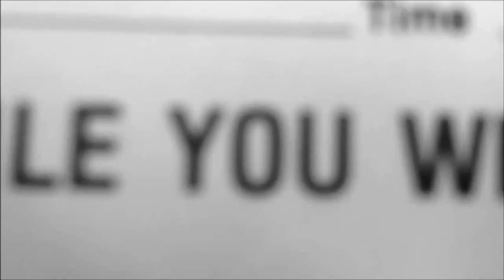David Masson - One last walk in the park (VIDEO)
New song by singer songwriter David Masson.
Produced by Liam W Ashcroft
Filmed and edited by David Masson